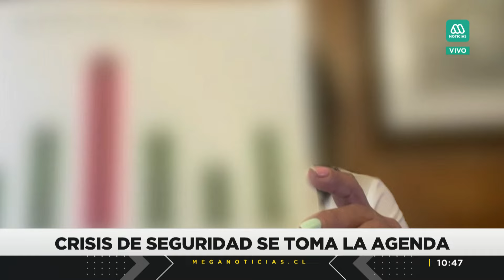Delincuencia en Región Metropolitana: Alcaldesa de La Pintana analiza medidas de seguridad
Revive la entrevista a la alcaldesa de La Pintana, Claudia Pizarro, ante la constante preocupación sobre la delincuencia en la Región Metropolitana.